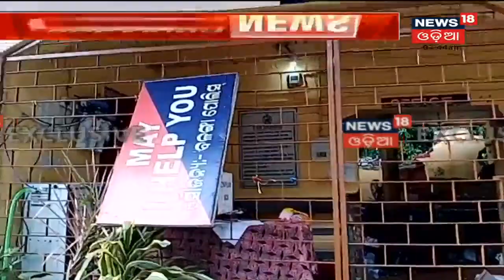Mayurbhan Karanjia ଟ୍ରେଜେରି ଅଫିସରେ ଅଗ୍ନିକାଣ୍ଡ, ସର୍ଟ ସର୍କିଟରୁ ଅଗ୍ନିକାଣ୍ଡ ଘଟିଥିବା ସୂଚନା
Mayurbhan Karanjia ଟ୍ରେଜେରି ଅଫିସରେ ଅଗ୍ନିକାଣ୍ଡ, ସର୍ଟ ସର୍କିଟରୁ ଅଗ୍ନିକାଣ୍ଡ ଘଟିଥିବା ସୂଚନା I ନିଆଁକୁ ଆୟତ ପାଇଁ ଅଗ୍ନିଶମ କର୍ମଚାରୀ ନିୟୋଜିତ I 28th Sept 2021